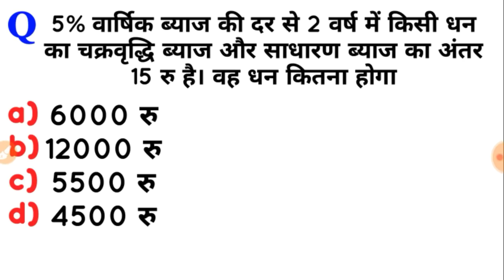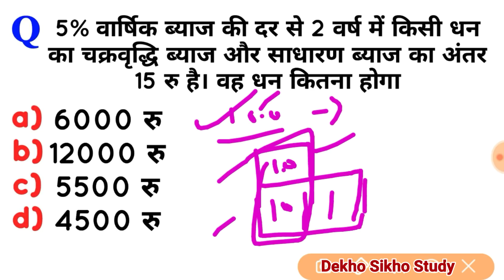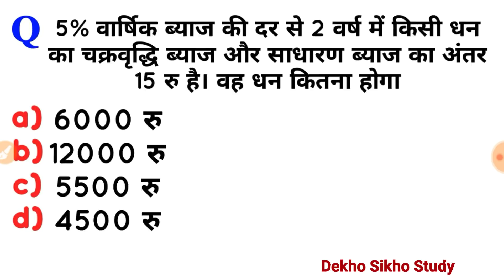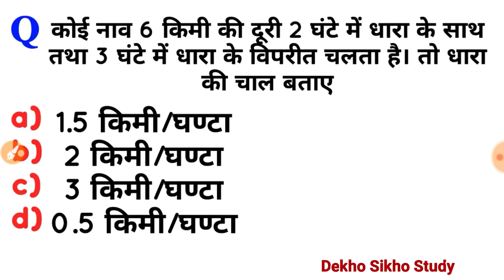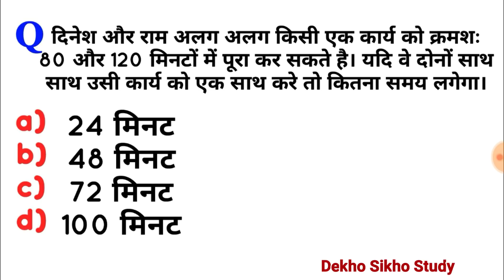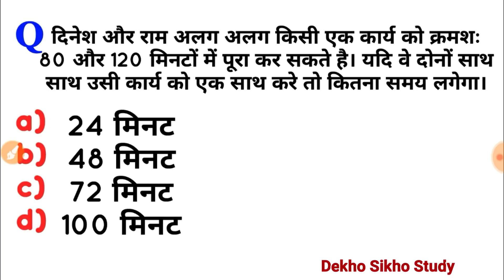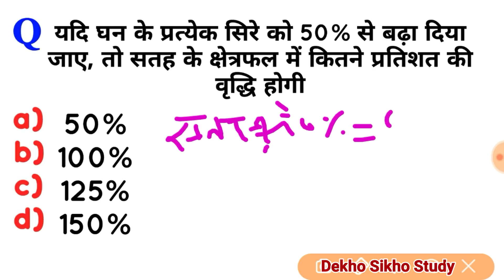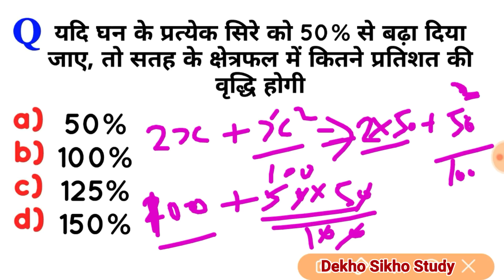UPSI Math Part 4 | गणित के 5 प्रश्न सभी प्रतियोगी परीक्षाओ के लिए। Math Top 5 question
दोस्तों आज के इस वीडियो में हम देखेंगे गणित के ये 5 प्रश्न सभी प्रतियोगी परीक्षाओं में पूछे जाते है। पार्ट 4, Math Top 5 questions for UPSI, up lekhpal, upsssc, railway, ssc, chsl, police, ssc cgl | Dekho Sikho Study